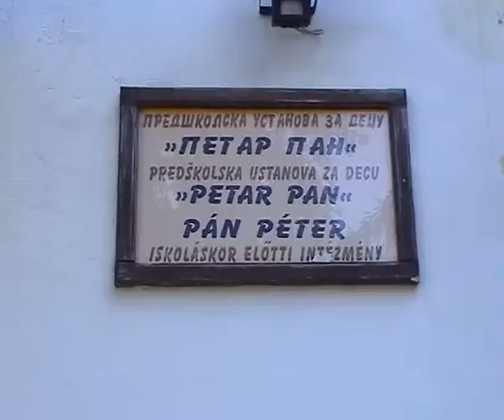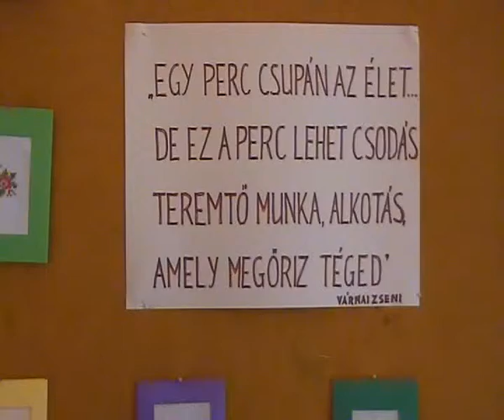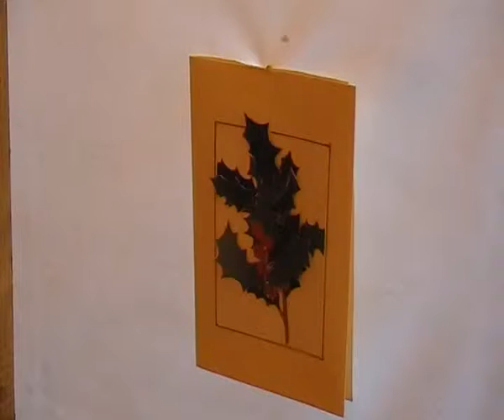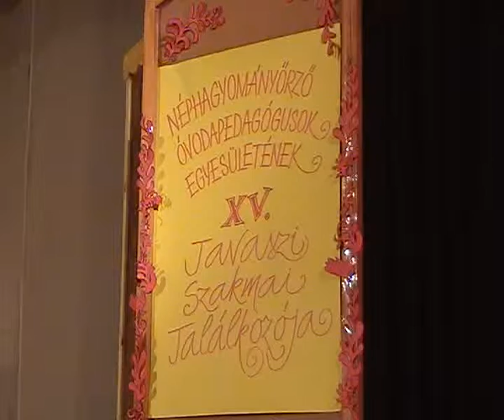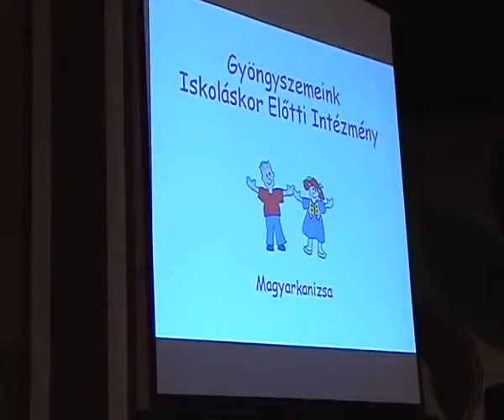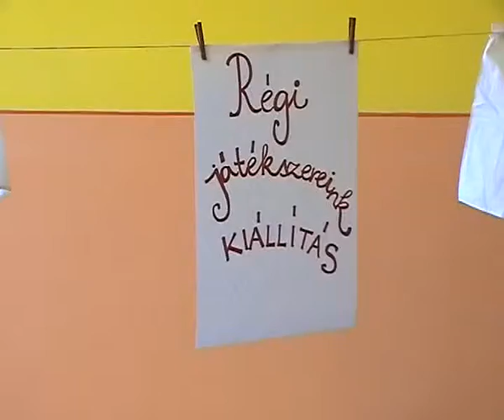Közel-kép - 2013.05.02.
- Óvodapedagógusok Nemzetközi Találkozója